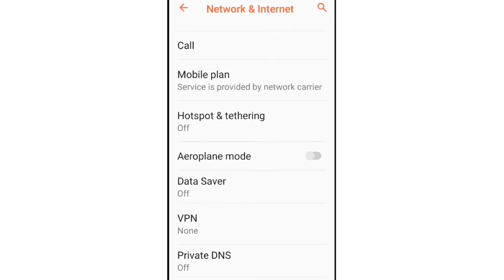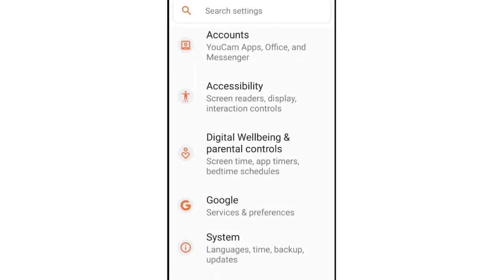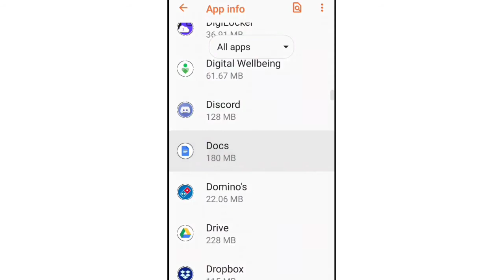Google Docs Fix No Files Available offline Tap "Available offline" in Google Document Android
Tap "Available offline" in a file's menu so that you can keep working on it offline problem solve in Google document application Android